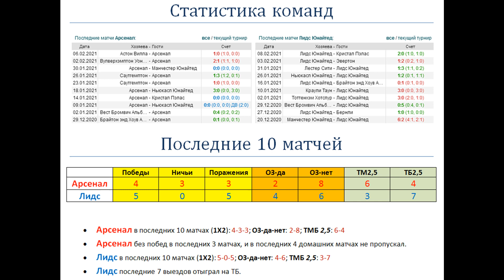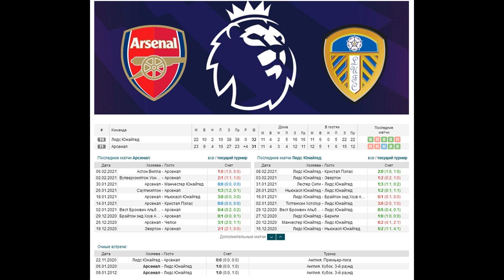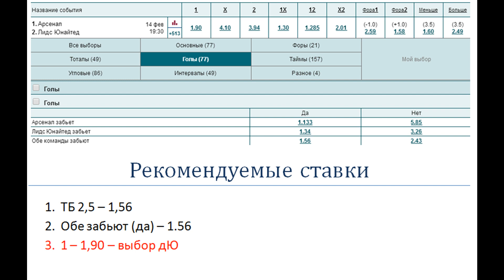Арсенал - Лидс, прогноз 14 февраля (24 тур АПЛ)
Прогноз и ставка на матч Арсенал - Лидс (14.02), факты говорят: Арсенал без побед в последних 3 матчах, и в последних 4 домашних матчах не пропускал.